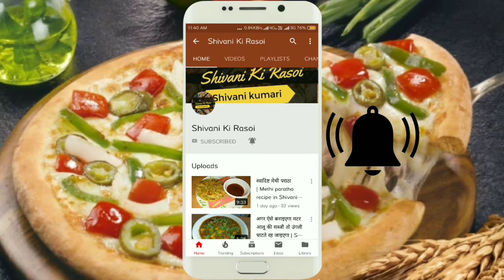Potato pancake recipe। आलू का चीला बनाने की विधि। Shivani Ki Rasoi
Namaskar doston Shivani Ki Rasoi mein aapka swagat hai।Aaj mai aap logon ke sath sare karne ja rahi ho potato pancake recipe। Very easy and simple potato pancake recipe।
आलू का चीला बनाने की विधि जाने हिंदी में। आलू का चीला बच्चों को बहुत पसंद आता है।एक बार आप इस आलू के पैन केक को बनाकर जरूर खाएं आपको बहुत पसंद आएगा। Children's love this potato pancake।Delicious potato pancake recipe by Shivani।

Ingredient:-
Potato -3
Onion - 1
Refined oil